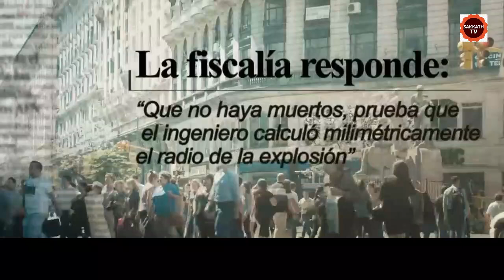ರಿಯಲ್ ಲೈಫ್ ಥ್ರಿಲ್ಲರ್ ವೈಲ್ಡ್ ಟೇಲ್ಸ್ Part - 2 | Wild Tales Movie Explained In kannada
movies explained
movie explained
hollywood movie in kannada explained
endingexplainkannada
Ending Explained In Kannada
Explained

Music Attribution

Listen ad-free with YouTube Premium
Song
Heavenly
Artist
Aakash Gandhi
Album
Heavenly

nyoko
🎧 License